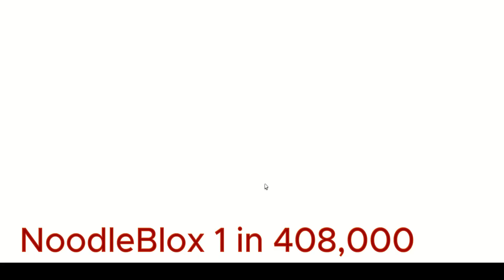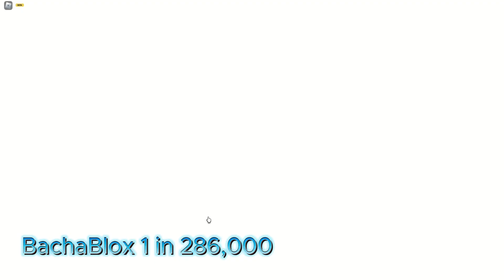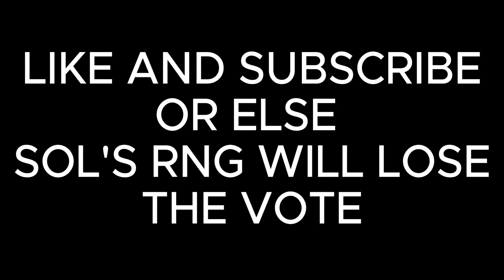i Maded my own Custom cutscenes even for some youtubers | Sol's RNG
comment what the best cutscene was :)